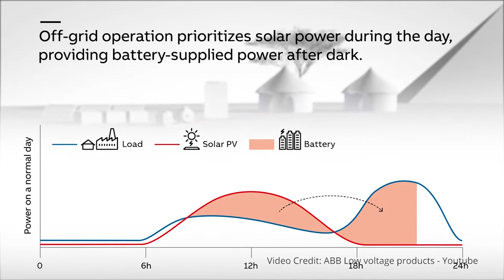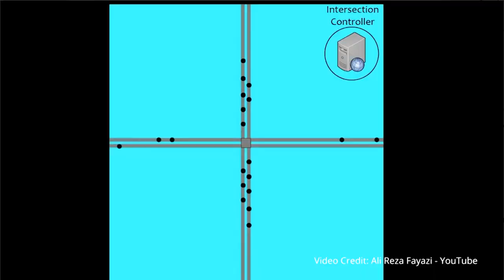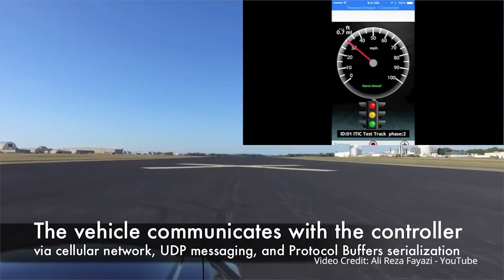Flight attendants using HoloLens to read your emotions, intelligent Intersections and more!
This week’s industry news update were talking about Flight attendants using HoloLens to read your emotions, ABB's new microgrid solution and intelligent Intersections